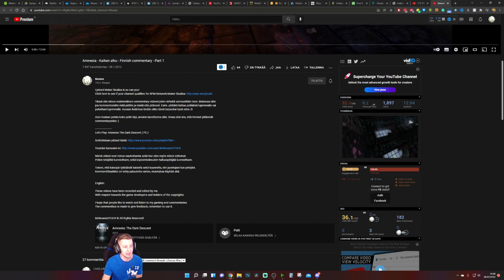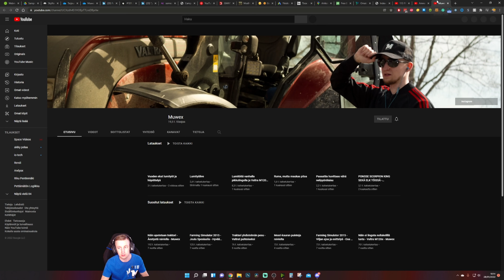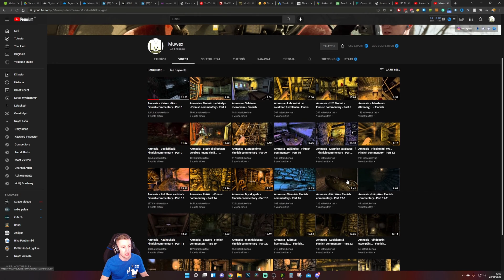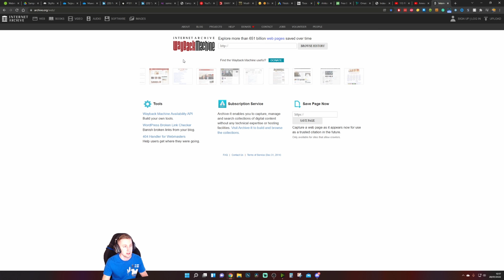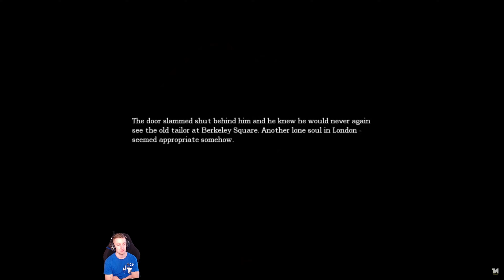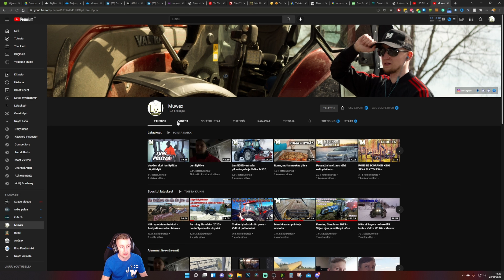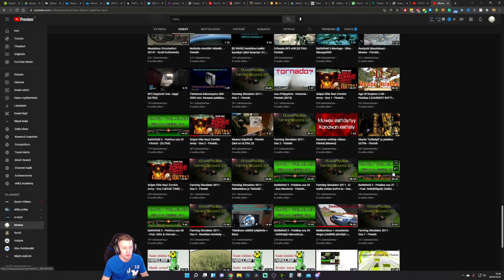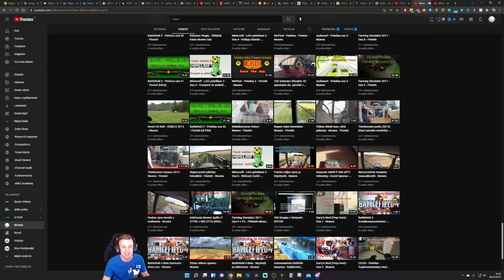SIITÄ ON JO 10 VUOTTA!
Videolla mm. vähän 10 vuotisen YouTube urani historiikkia!
Tänään on vuosipäivä 🥰
Matka on ollut pitkä ja kivinen, mutta tämä on kaikki osa matkaa!
Tuskin ollaan vielä puolivälissäkään 😅

He mahdollistivat, että tietokoneeni jaksaa taas!

💌FANIPOSTI OSOITETIEDOT ---
Miika Soini
Poste restante
61550 Orismala

👕FANITUOTTEITA!!! ---